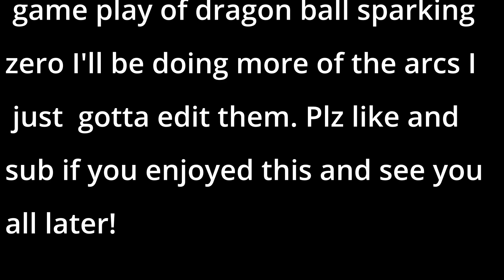JOIN ME for the MONKEY Arc in Dragon Ball Sparking Zero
Hello everyone I worked hard on this for about 4 hrs plus getting the footage.
PLZ LIKE I BEG U AND SUUUUUUUUBBBBBBBBBBB